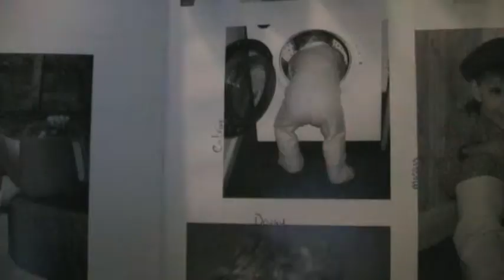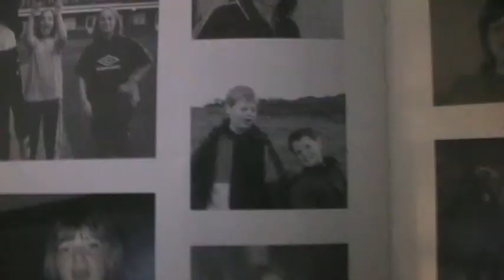Day 182: Typey, Typey, Typey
Where Dave is up close and sets a CHALLENGE!